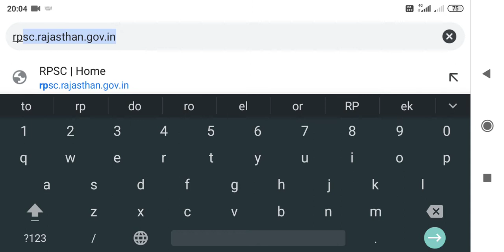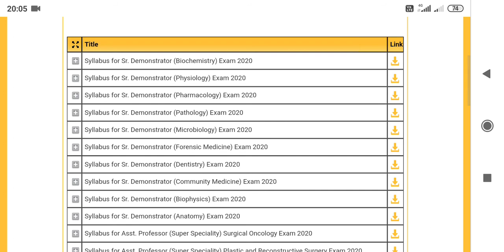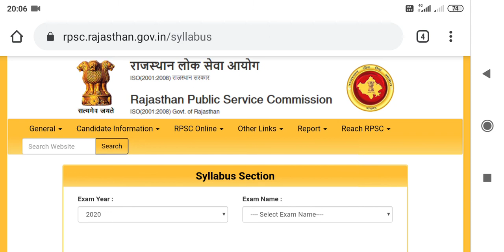RPSC (RAS) Syllabus kaise download kare | How to download rpsc syllabus।rpsc syllabus download 2021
About video
    इस वीडियो में हम लोग rpsc(ras) syllabus को कैसे download करे।